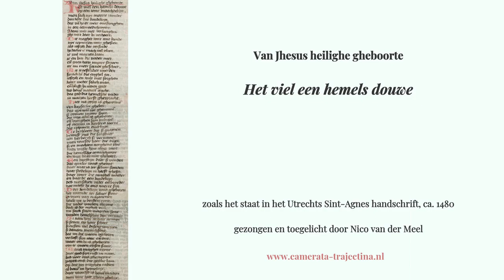Het viel een hemels douwe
Het viel een hemelsch douwe: een middeleeuws lied, waarin het
kerstverhaal verteld wordt.
Gezongen en kort toegelicht door Nico van der Meel.
Wil u meer weten van dit soort verhalende liederen, bezoek dan